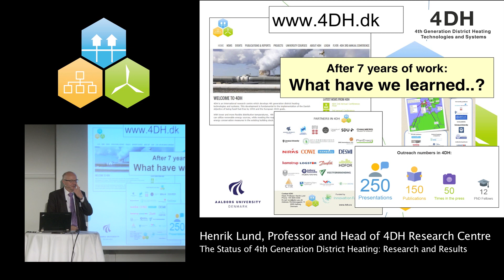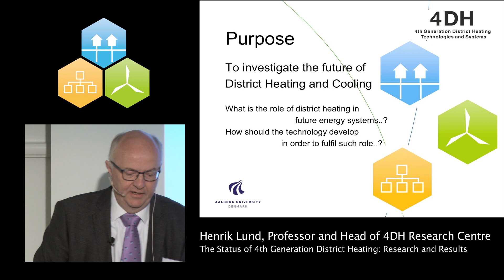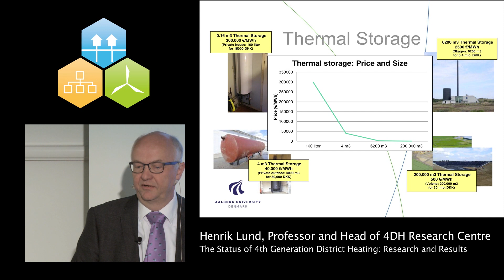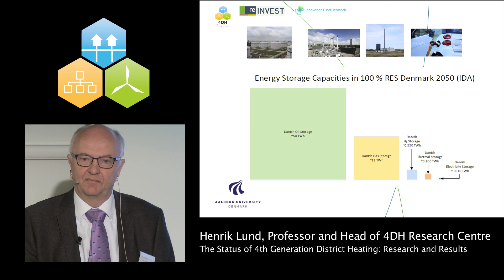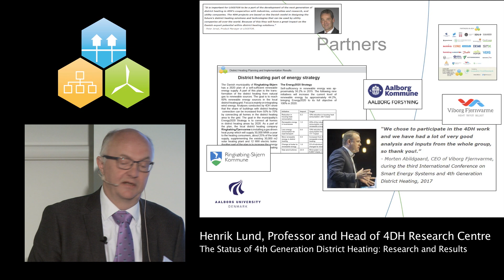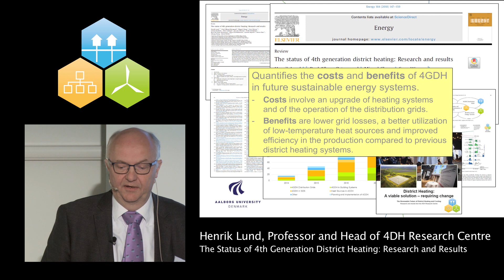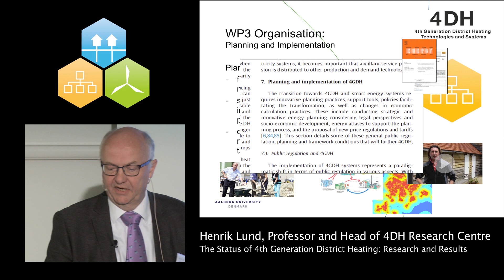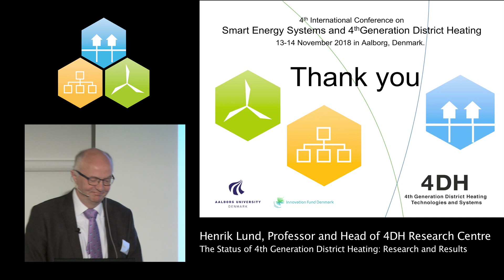Keynote presentation by Prof. Henrik Lund at the 4th International Conference on SES4DH 2018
Professor Henrik Lund, from Aalborg University, Conference Chair and Head of the 4DH Reaserch Center, is giving his keynote presentation about “The Status of 4th Generation District Heating: Research and Results" at the 4th International Conference on Smart Energy Systems and 4th Generation District Heating in Copenhagen, 13-14 November 2018.